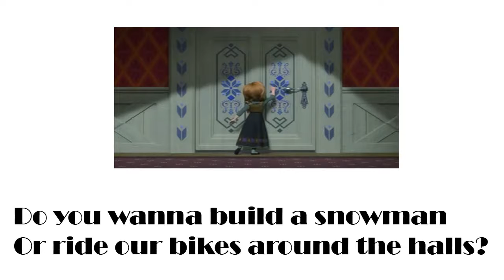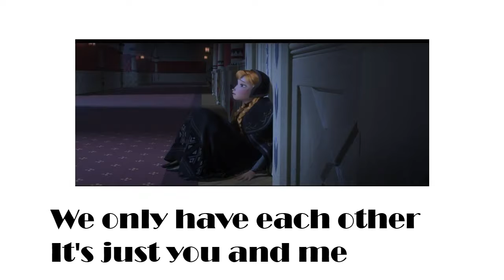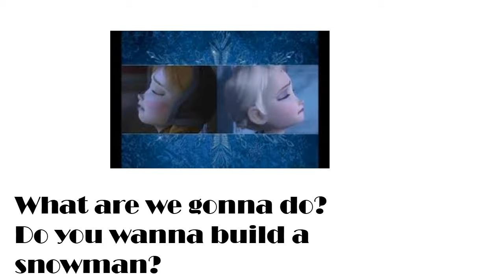Do You Want to Build a Snowman - TABUCO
A final requirement in Karaoke Presentation Making in Computer 5 Class, Central Philippine University Elementary School.